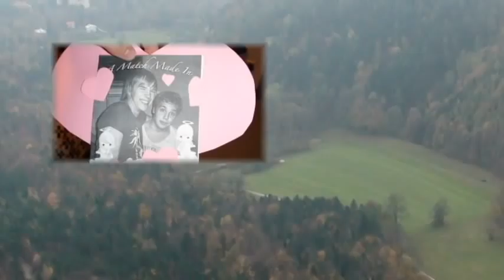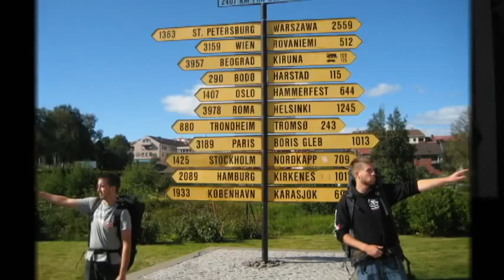Mike & Steve's Adventures - Part 3 - Eurotrip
Mike & Steves World Trip Aussie Styles 2008!